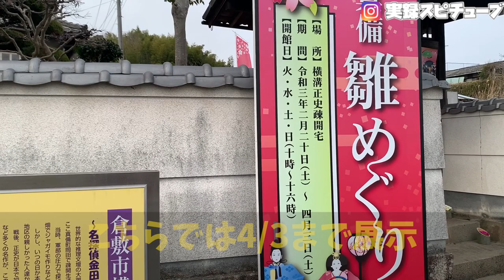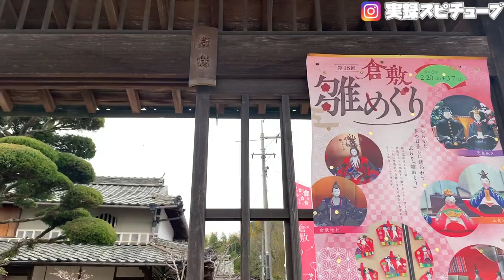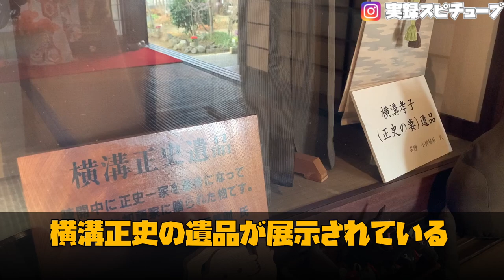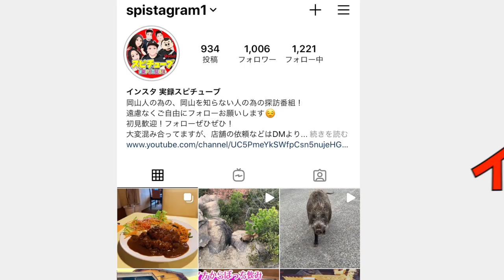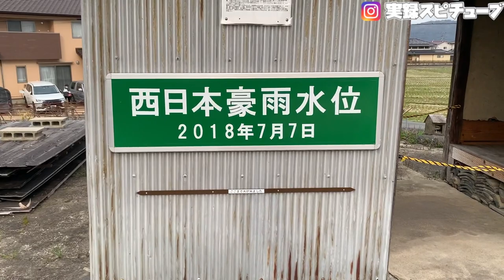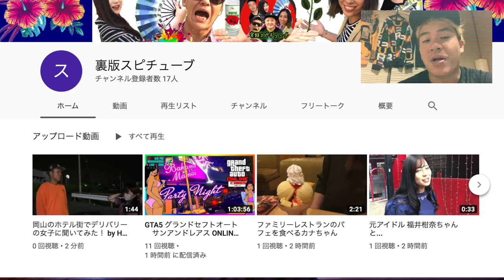【ぼっち旅】八つ墓村で有名な横溝正史の疎開宅 倉敷市真備町